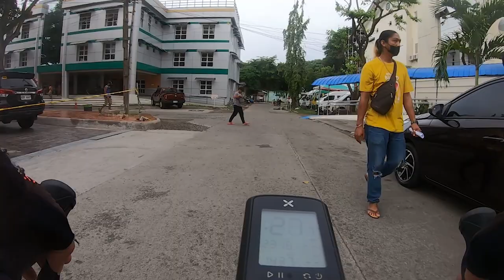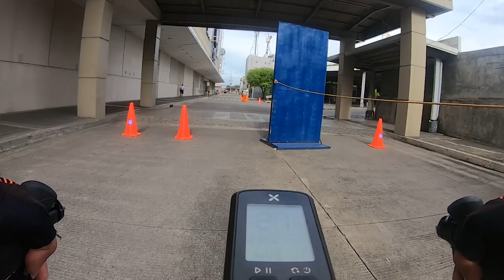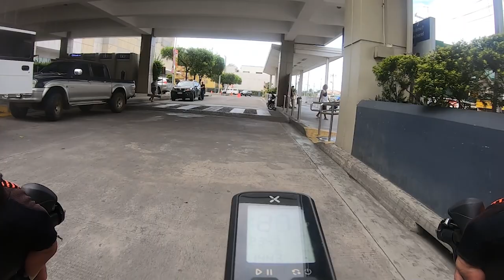Lucena City | City Tour - Bike Ride